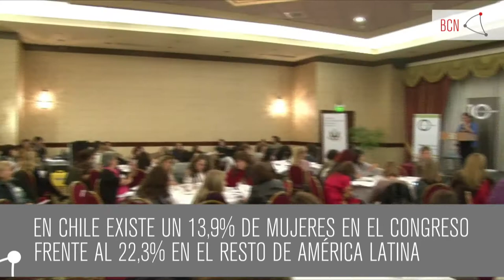Charla BCN en el "II Programa de Liderazgo Político Femenino" de ComunidadMujer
La Biblioteca del Congreso Nacional presentó su nuevo servicio de Reportes Comunales a un centenar de candidatas a alcaldesa y concejala de todo el país, en el panel "Herramientas para trabajo local".